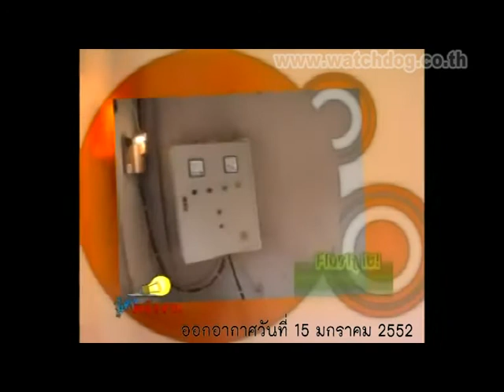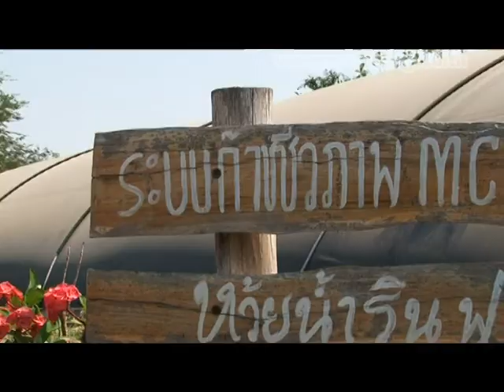558 ขี้ไก่ขุมทรัพย์พลังงาน - รู้ค่าพลังงาน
เมื่อหลายปีก่อนเคยนำเสนอก๊าซชีวภาพจากขี้ไก่ของบ้านกอข่อยกันไปแล้ว ขี้ไก่ที่นี่สร้างรายได้และลดรายจ่ายให้กับชุมชน
ห้วยน้ำรินฟาร์ม คือ ตัวอย่างการจัดการขี้ไก่ให้กลายเป็นพลังงานชุมชนเพื่อชุมชนอย่างแท้จริง

ติดต่อคุณพิชญ์สุกานต์  โทร.083-619-3085